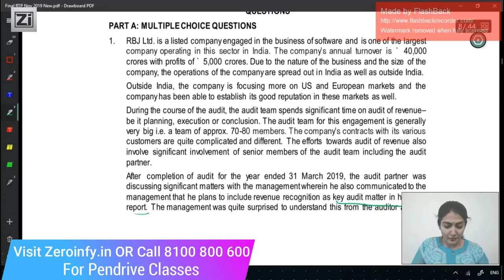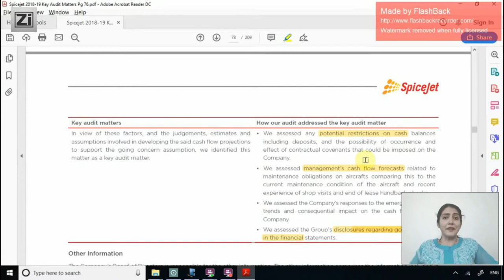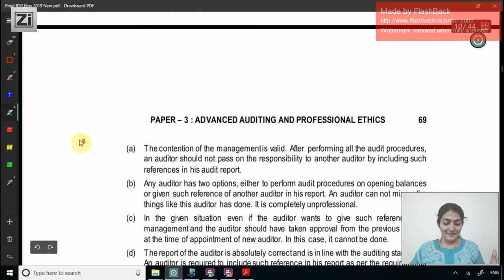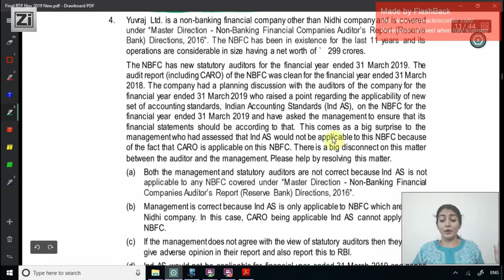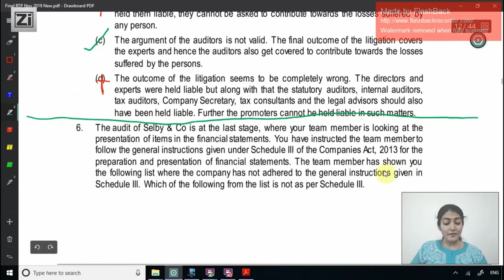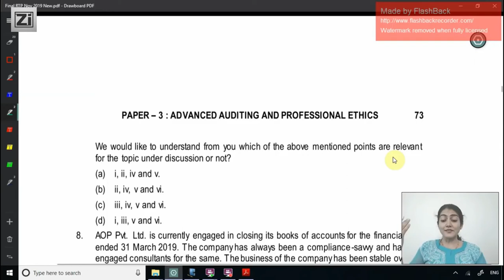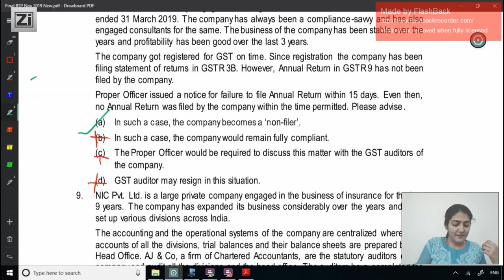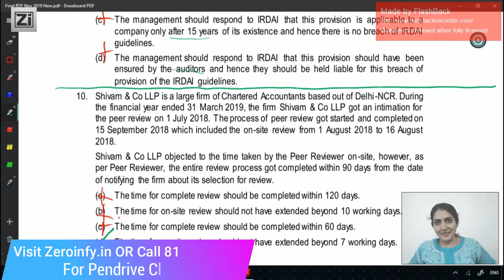CA Final Audit - ICAI MCQ Discussion - Series 7 - By CA Aarti N. Lahoti